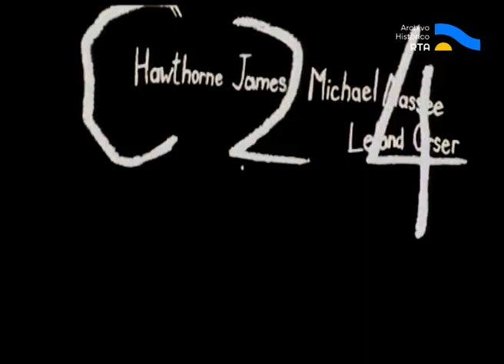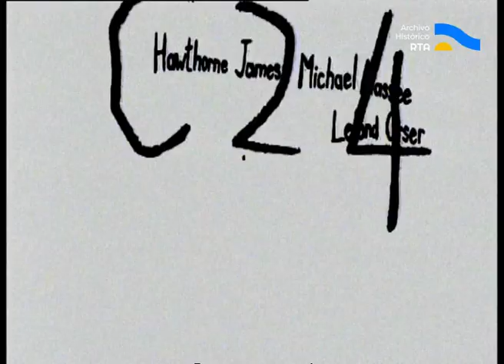AV-5801 Favio por Favio. Capítulo: El dependiente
Cuarta emisión del ciclo especial dedicado a la filmografía de Leonardo Favio y conducido por Roberto Quirno. Previo a su proyección, el cineasta analiza "El dependiente”, película protagonizada por Walter Vidarte y Graciela Borges; a la vez que comenta cómo fue la elección del elenco y recuerda la felicidad que le causó la realización del film, dado que coincidió con el comienzo de su carrera como cantautor.